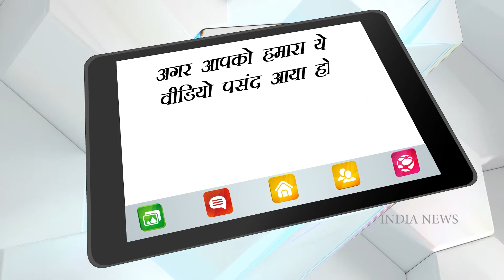Kareena turns cheerleader for sis-Karisma ,as she announces next project Brown: 'You're the best' !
On Monday, actor Karisma Kapoor shared a picture of herself with a clapper board and a poster, announcing her next project titled Brown. Karisma's younger sister Kareena Kapoor also shared the news on her Instagram Stories. Karisma was last seen in web series Mentalhood in 2020, which marked her streaming debut. Also Read: Karisma Kapoor calls Kareena Kapoor 'best sister' in throwback pic from Maldives; fans concerned about latter's sunburn.